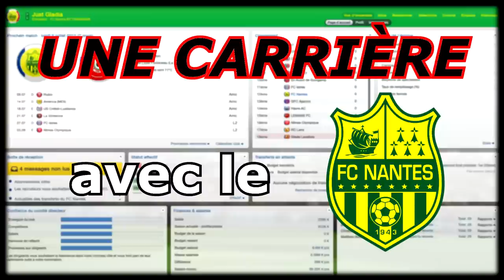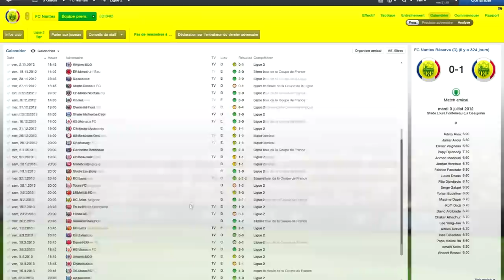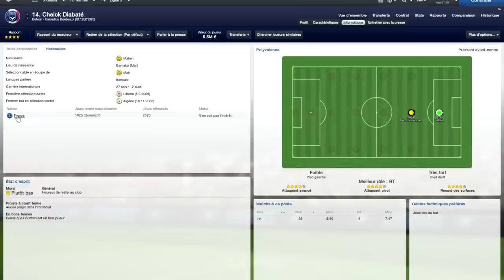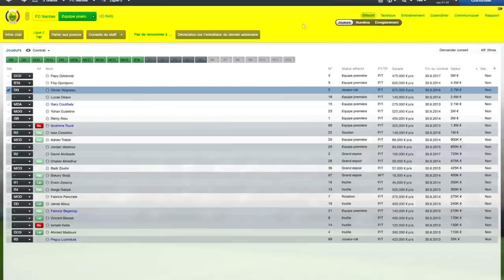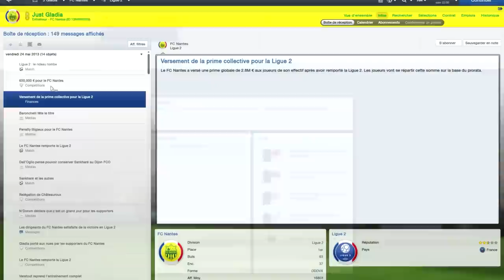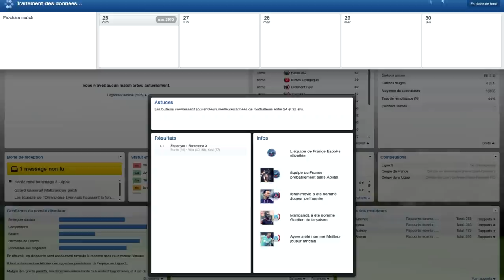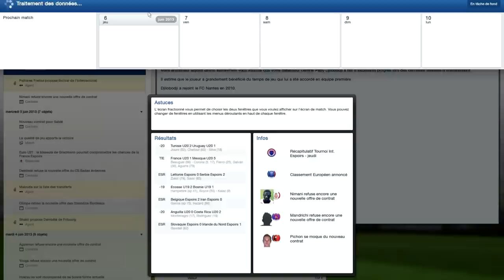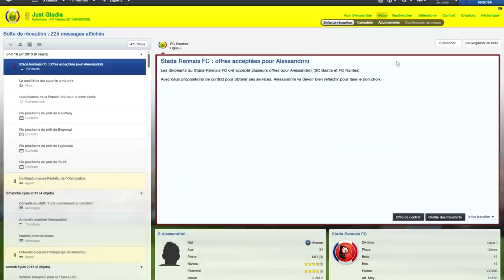Football Manager 2013 | FC Nantes | Episode 24 : Fin de saison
# Description #

Voici le vingt quatrième épisode avec le FC Nantes. Je vais vous proposer deux épisodes par semaines un le mercredi et l'autre le dimanche.

Pour ce vingt quatrième épisode, c'est une vidéo sur la fin de la saison. Aujourd'hui au programme le mercato, les récompenses, la progression des joueurs de l'équipe première et les challenges.

N'oubliez pas que vous pouvez interagir avec moi dans les commentaires ou par message privé, vous pourrez ainsi influencer la partie. Le but est de ne pas seulement vous présentez une partie barbante avec une équipe de merde (désolé aux nantais) mais surtout de faire une partie où tout commentaire est intéressant et où tout le monde peut s'amuser, participer.

De plus, je voulais vous dire que je ne suis pas un pro des vidéos youtube, je fais ça vraiment pour le fun, pour m'amuser, donc la qualité et même peut-être le contenu n'est pas géniale, je m'en excuse, j'essayerais de m'améliorer au cours du temps.

Encore merci d'avoir perdu trente de vos minutes à regarder ma vidéo, peut-être à bientôt.

Gladia2393